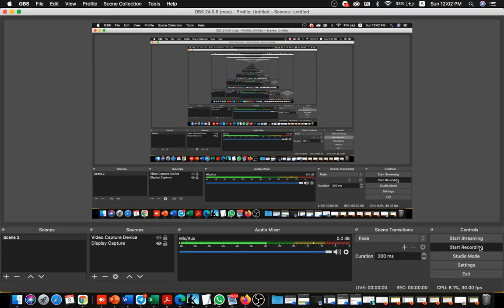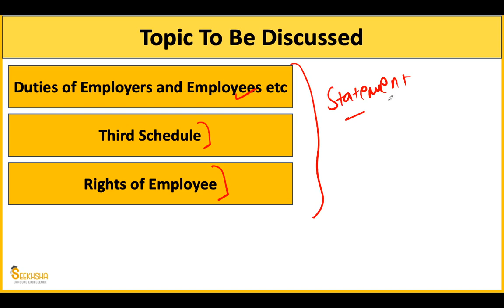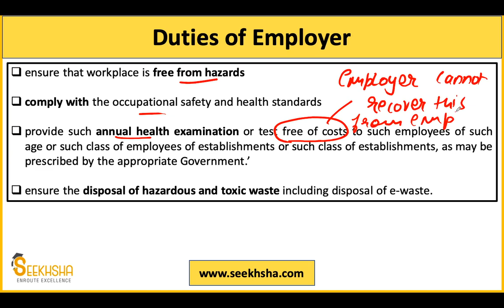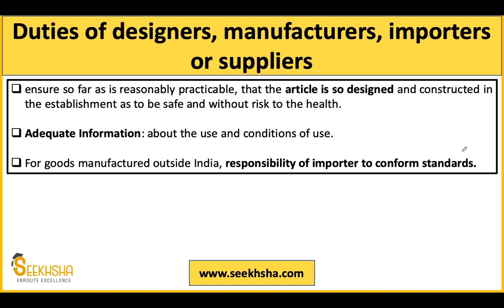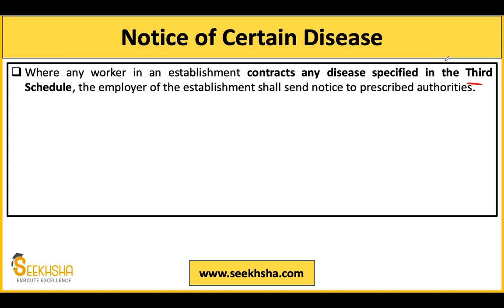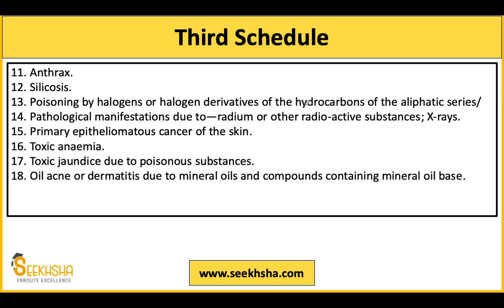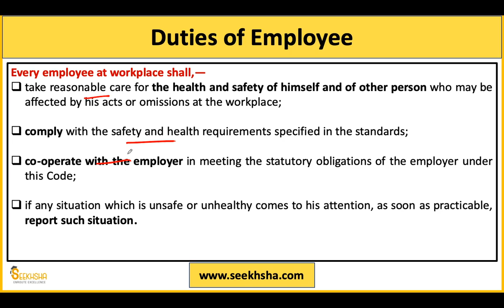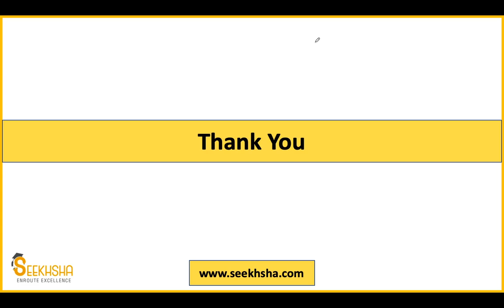Lec 42 I Occupational Safety Code 2020-Part 1 I UPSC EPFO AO/EO